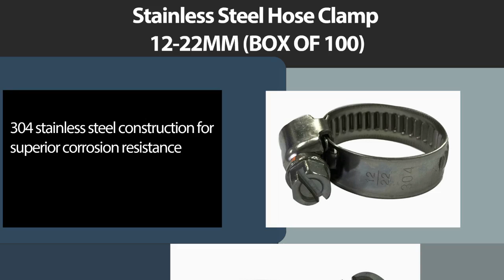Stainless Steel Hose Clamp 12-22MM (BOX OF 100)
304 stainless steel construction for superior corrosion resistance
Stainless steel screw
Designed to withstand extreme acidity & alkalinity
Perforated 9mm band width